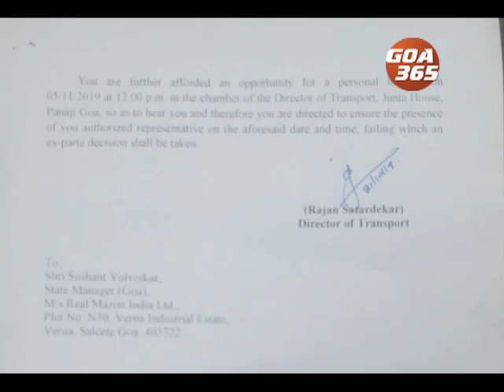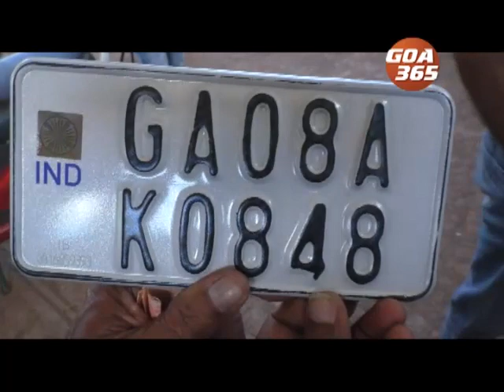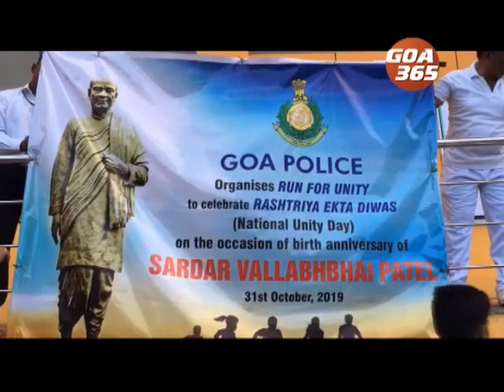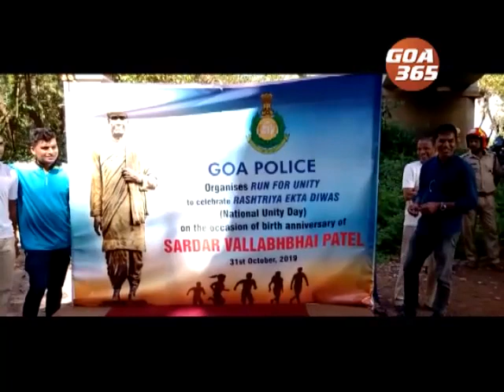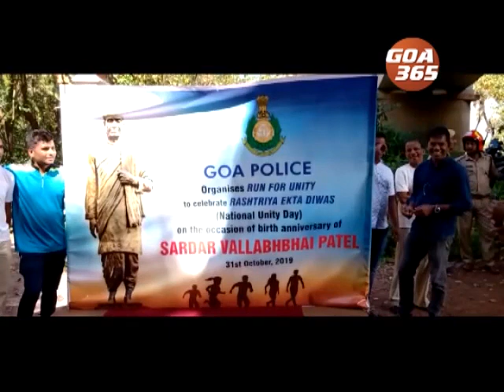GOA 365 31st Oct 2019 ENGLISH NEWS BULLETIN